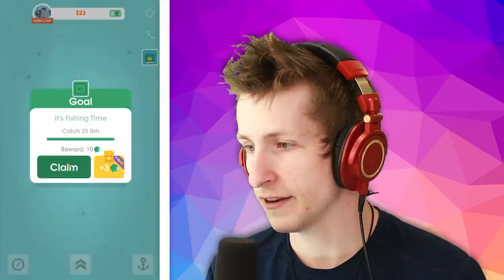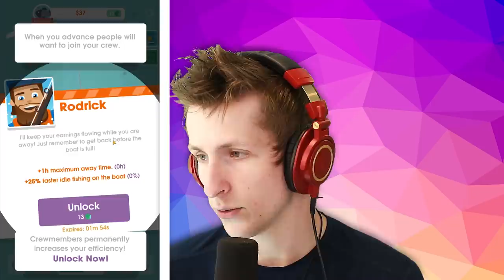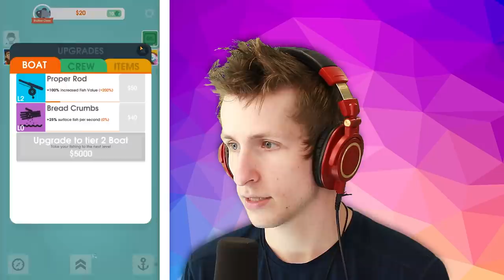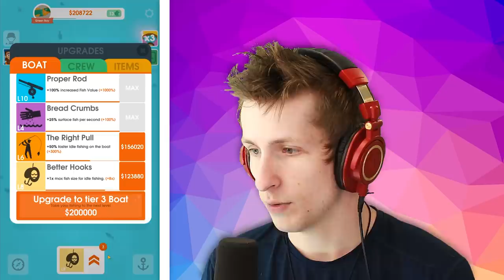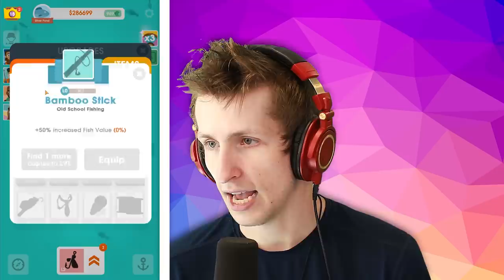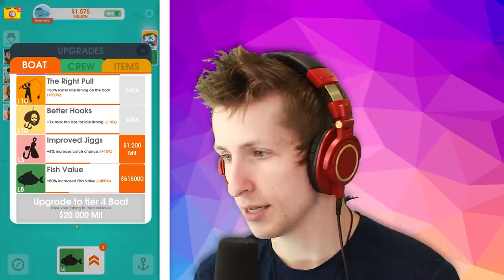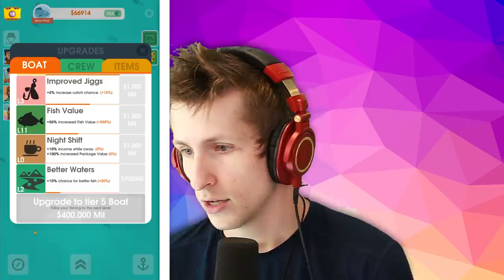I’ve NEVER Played a Fishing Game Like This! (Hooked Inc: Fisher Tycoon)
Today we’re playing Hooked Inc: Fisher Tycoon! Hooked Inc. is a top down mobile fishing game where you swipe around the screen to catch as many fish as possible. It’s similar to Fishing Food or other mobile fishing games except it’s a top down version. You can also fight boss fish in this game which is super interesting. If you want to see more Hooked Inc: Fisher Tycoon let me know down below!
Whether you're an idler or a clicker, Hooked Inc: Fisher Tycoon is the game for you. This is the best fishing simulation game there is. Never miss a dull moment with this easy to learn and easy to play game that is almost IMPOSSIBLE to master. Explore uncharted seas.